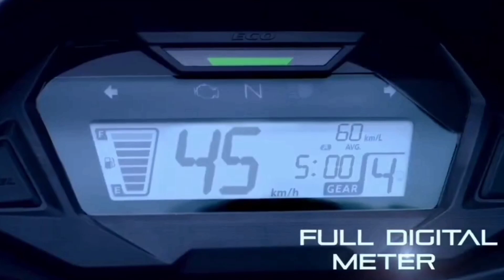Best Bike In India 125cc💥💥Top 6 Best Bike 2023 In India 125cc#superbike ...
The Hero Glamour is one of the best motorcycles produced by Hero MotoCorp. It has just the right amount of premium features to set it apart from the Super Splendor. It looks attractive with a variety of colours and attractive graphics. It also features a digital-analogue instrument cluster with a real-time fuel efficiency indicator. The Hero Glamour BS6 is powered by an air-cooled, 124.7cc, single-cylinder engine with a maximum power output of 10.72bhp and a peak torque output of 10.6Nm. A 5-speed gearbox drives the rear wheel. Suspension duties are handled by a telescopic fork up front and 5-step adjustable shock absorbers at the rear.

The Honda CB Shine is one of the smoothest motorcycles in the 125cc segment. It is also known for its brilliant fuel efficiency and ultra-reliable nature. Honda Shine is one of the best two-wheelers in the country and offers the best blend of fuel efficiency, comfort and performance. Apart from that, the Honda CB Shine comes with bullet-proof reliability. Powering the Honda Shine is a 123.94cc, 4-stroke engine with 10.5 bhp and 11 nm of torque, and comes with a 5-speed gearbox.

Bajaj Pulsar 125 fers the best blend between comfort and sportiness. It offers a similar level of equipment as the bigger Pulsar 150 such as the part digital instrument console, 5-step adjustable Nitrox rear shock absorbers, 240mm front disc brakes and many more. Powering the Bajaj Pulsar 125 is an 11.64 bhp 125cc engine with 10.8 Nm of torque.

Honda SP125 is more than just a stylised version of the Honda Shine. The 123.94cc 4-stroke engine produces 10.7 bhp and 10.9 Nm of torque. Apart from that, the motorcycle also features LED headlamps and a fully-digital instrument cluster. Like the Honda Shine, the Honda Sp125 also comes with a 5-speed gearbox.

The Bajaj NS125 is a very stylish 125cc motorcycle that will appeal to young riders without breaking their bank. Apart from that, the 125cc motor in the Bajaj NS125 is quite punchy and produces 11.82 bhp and 11 Nm of torque. The bike also comes with an almost identical perimeter frame to the bigger NS200. However, unlike the NS200, the NS125 comes with a 5-speed gearbox.

The TVS Raider comes with a super stylish exterior and comfortable riding posture that is equally good for weaving through the city traffic and occasional long rides. Apart from that, the 125cc motorcycle comes loaded with features such as LED headlamps, LED taillamps, a digital instrument cluster, gear shift indicator, low-battery warning, ride modes and many more. Powering the TVS Raider is a 124.8cc 3-valve engine with 11.2 bhp and 11.2 Nm of torque. Power is sent to the rear wheels via a 5-speed gearbox.